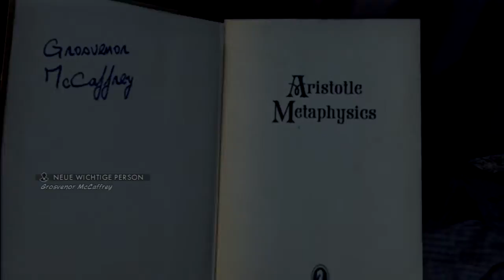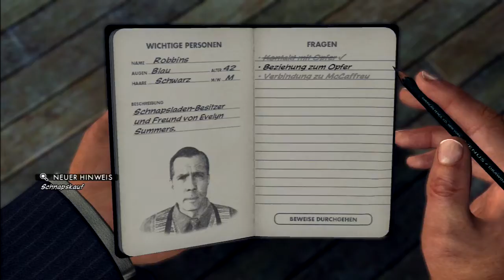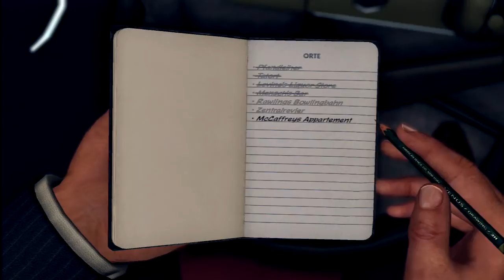Let's Play L.A. Noire #021 - Die Story einer Schnapsdrossel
Wir begeben uns auf die Spuren der ermordeten Alkoholikerin und dürfen dabei verschiedene interessante Einrichtungen besuchen.